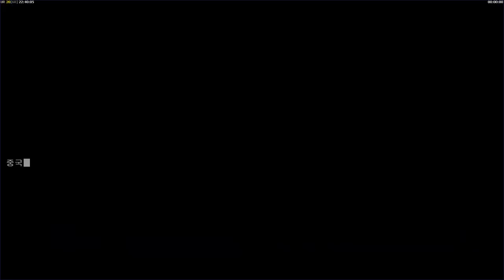C&C ZEROHOUR Demolition 화력 두배 특수 폭탄 008